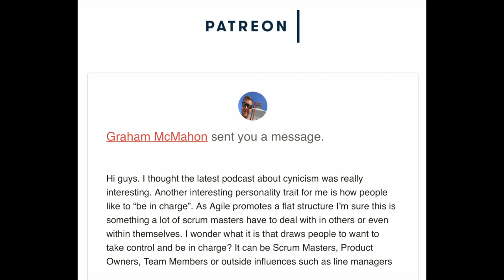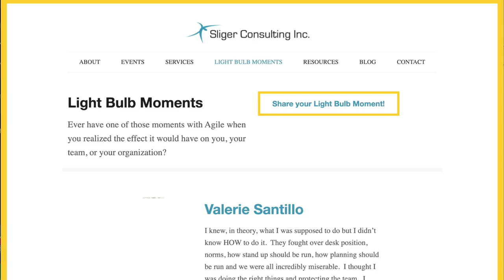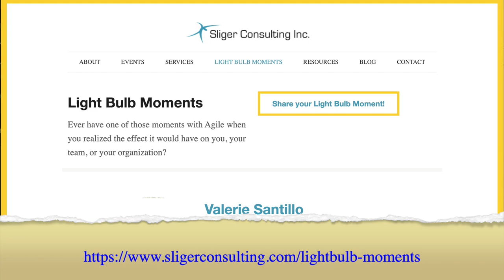What Drives People to Take Control?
This is episode 70 of The Agile Pubcast from The Gas Lamp in Manchester.

Things even took a deep philosophical turn as we pondered whether or not Geoff has an identity.